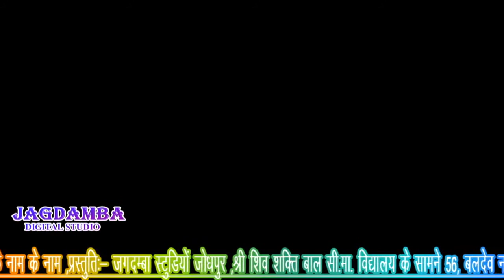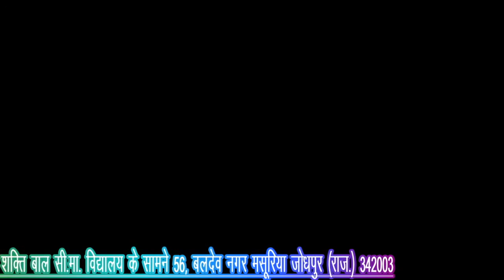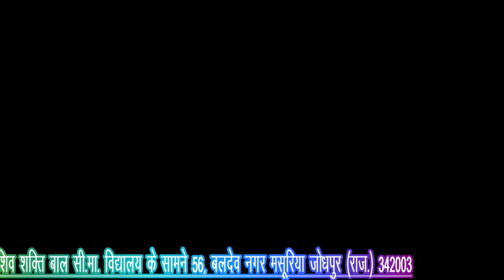"आप बिना मेरा कोंन खबर ले" - मारवाड़ी पारभती भजन - Marwadi Desi Bhajan - Ratanada Jodhpur Live 2017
❖Song  : app bina mare kon khabar le
❖Album : Ek Shaam Mata Pita Ke Naam
❖Singer : Jagdamba Musical Grouop
❖Lyrics : Traditional
❖Music Label : Vivha Music
❖Category : Devotional
❖Sub Category : Mata ji Bhajan
❖Track Genre : Bhajan
ⒸCopyright : Jagdamba Studio

DISCLAMBER :
All video which we publish we have fully rights, please note that our channel never publish the video which we have not right to publish or which we have not record, all video which we published our worker goes there and they record that video with programmer permission. all rights reserved. please note that any copy downloading or wrong behaving we never bear that. thanks to support and love our channel (Jagdamba Studio) .